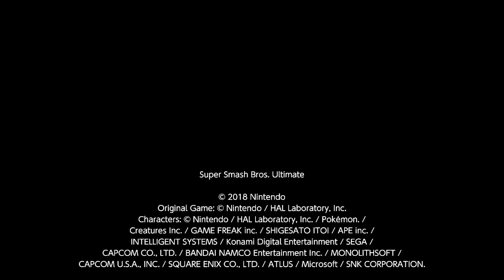FalKoopa (Dedede) vs Aster (Roy) Match 9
Mushroom Kingdom 2 Omega form
Date:03/12/19